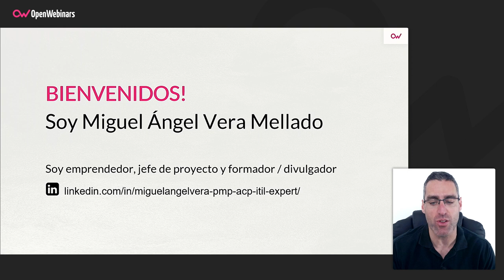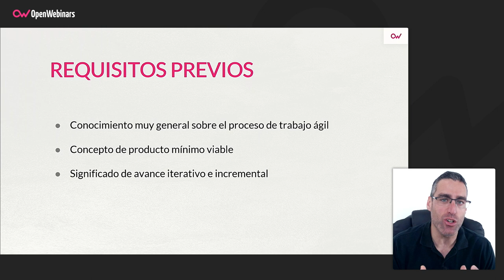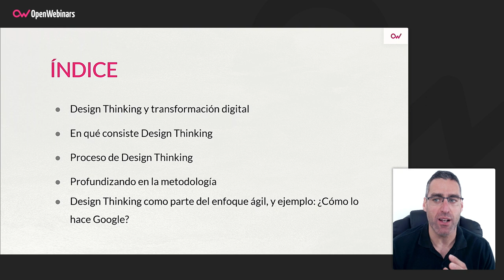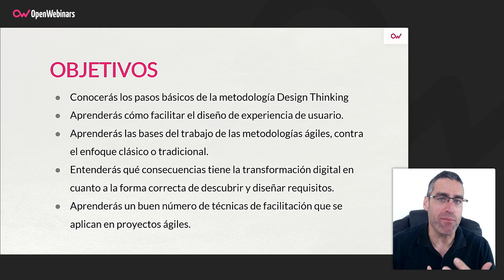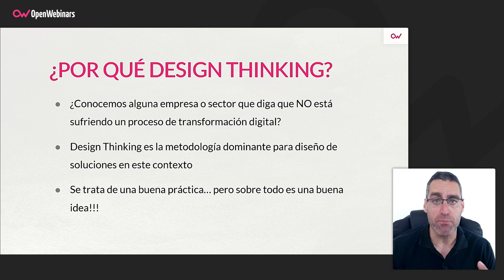Curso de Design Thinking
Con este curso aprenderás en qué consiste el enfoque de Design Thinking, cuándo debes y puedes aplicarlo, cuáles son los pasos de la metodología y en qué consiste cada uno, además de en qué consiste la co-creación, todo ello acompañado de una buena cantidad de prácticas y consejos para aplicarlo adecuadamente.

- Conocerás los pasos básicos de la metodología Design Thinking.
- Serás consciente de cómo facilitar el diseño de experiencia de usuario.
- Aprenderás las bases del trabajo de las metodologías ágiles, contra el enfoque clásico o tradicional.
- Entenderás qué consecuencias tiene la transformación digital en cuanto a la forma correcta de descubrir y diseñar requisitos.
- Aprenderás un buen número de técnicas de facilitación que se aplican en proyectos ágiles.